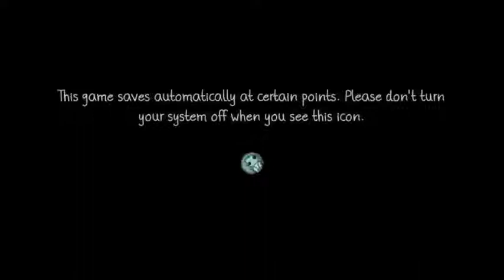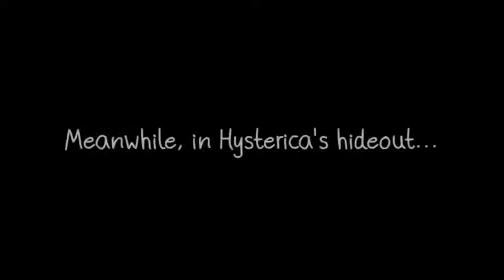Sir Eatsalot (PS Vita Gameplay)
The kingdom of Gluttington was at peace... until one day, Hysterica poisoned the Isotonic Waters with sour lemonade. That evil witch! The kingdom's crops are withering, but this plague has yet to befall all the lands. There is still hope! King Dietan III dispatches his greatest, bravest, stoutest knight to save the kingdom from certain ruin: Sir Eatsalot.

Explore a colorful world full of kooky characters, solve gripping puzzles, and make the most of your PlayStation Vita's hardware features to interact directly with the game world around you.